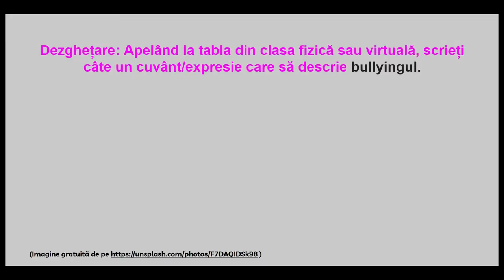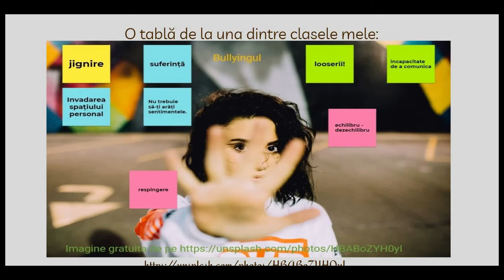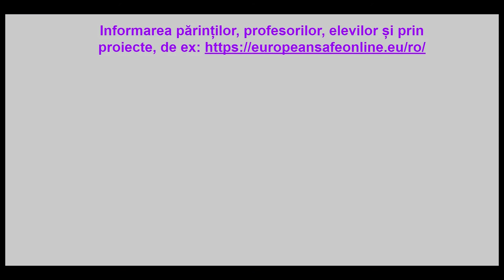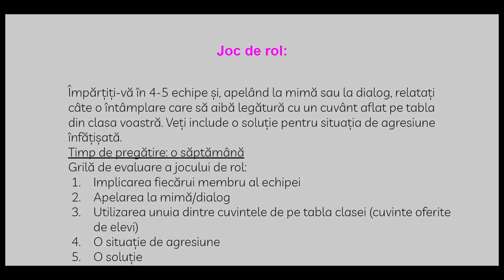Să discutăm despre Cyberbullying (I)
Acest material despre agresiunea din mediul online poate fi utilizat la o oră despre comunicare, ascultare activă, emoții ș.a.
Există și o propunere de Joc de rol, de realizat în echipă, cu termen de o săptămână. Recomand cu tărie ca elevilor să le fie oferită ocazia de a-și prezenta rezultatele muncii, astfel va mai fi acoperită încă o oră.
Structural, resursa poate fi împărțită în secvențele:
I. Dezghețare;
II. Definiție, exemplificare;
III. Idei pentru a evita agresiunea, fără a renunța la internet;
IV. Lucru în echipă: Joc de rol;
V. Fișă de evaluare a activității din prima oră.